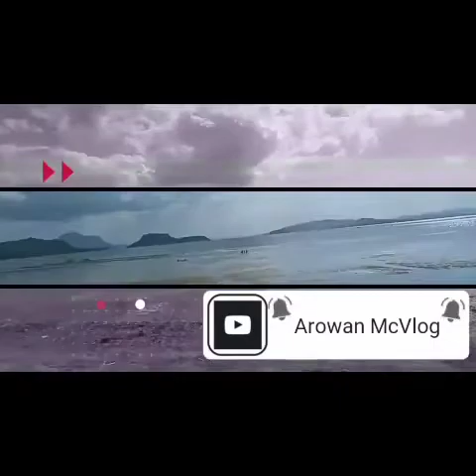TEAM XPLORER PHILIPPINE, EB-CHARITY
Para sa aming ka gulong na lumalaban ngayon sa pag subok sa buhay! Kaya mo yan bro! 🙏

Sa likod ng ating GCQ at nag karoon ng kaluwagan sa mga tao! Hindi pa din nawawala si covid, wala tayong ka alam alam sa likod ng kaluwagan dahil sa GCQ patuloy pa din na uubusan ng pondo ang ating godyerno! Maki isa tayong lahat para masugpo na ang epidemya! Rs mga tropa.. god bless sa lahat 😇🙏